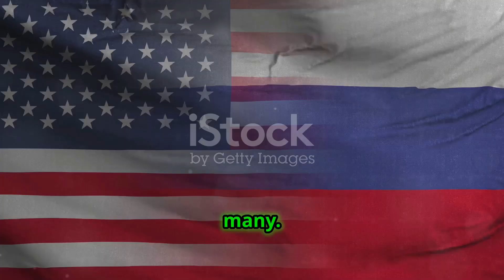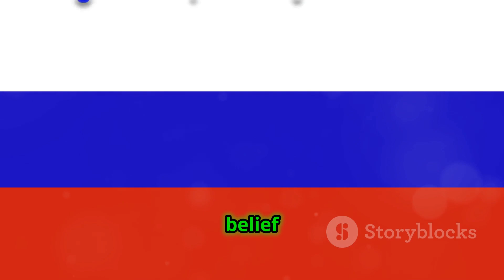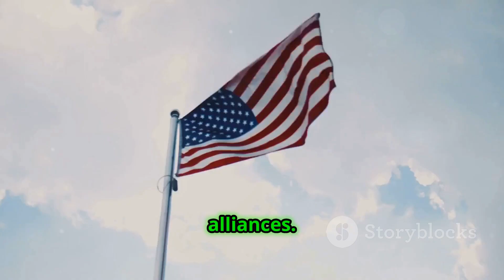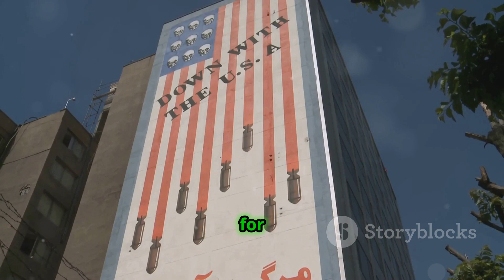Why USA-USSR Relations Soured: 1945-1949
Dive deep into the intricate aftermath of World War II as we explore the emergence of the Allied powers as victors against the Axis powers, and the subsequent crumbling of the wartime alliance between Western powers and the Soviet Union. Witness the rise of the United States and the Soviet Union as dominant superpowers, leading to a clash of ideologies and national interests. We'll discuss the diametrically opposed political and economic systems, and the practical implications of these differences on domestic and foreign policy. Key events like the Yalta and Potsdam Conferences, and Churchill's iron curtain speech, reveal the roots of mutual suspicion and the solidification of a divided world.

OUTLINE:

00:00:00 The Aftermath of World War II
00:02:24 A Fundamental Divide
00:06:19 Yalta, Potsdam, and the Iron Curtain